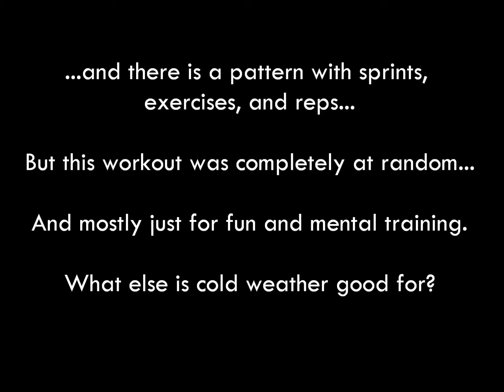Winter Fun with Kettlebells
Here is a little winter time fun from outside of Gorilla Strength. As if pushing sleds and sprinting wasn't enough, I decided to take the fun outside and cool off? Not quite.

I enjoy the cold for mental toughness.

But this workout was completely random for fun.

Mix in a little random to switch things up a bit.